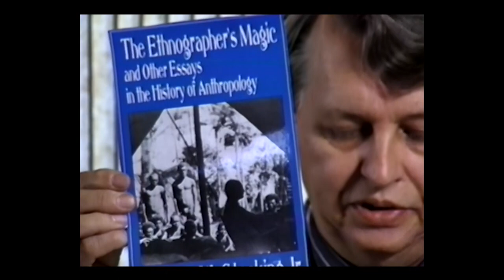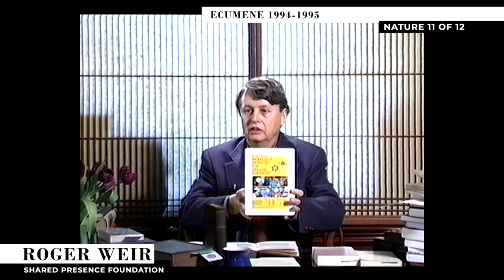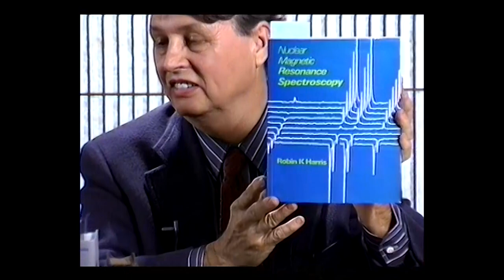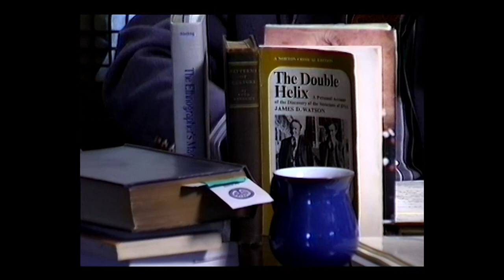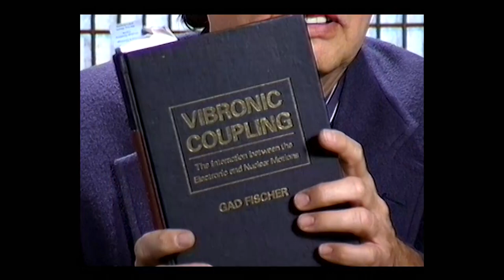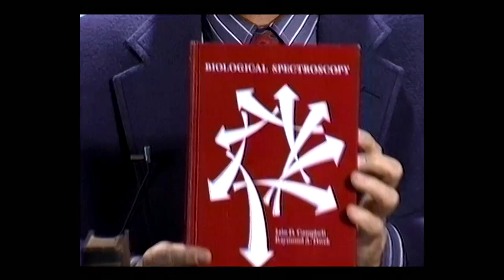Ecumene - Nature 11 (March 12, 1994)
In this presentation Roger Weir discusses Patterns of Culture by Ruth Benedict, the great depression, the double helix, and the principles of nuclear magnetism.

This is the eleventh presentation in a weekly, two year-long series presented by Roger Weir. Weir delivered this presentation series from 1994 through 1995.